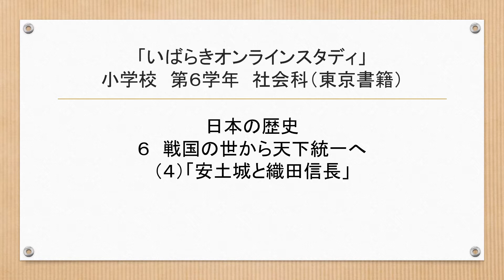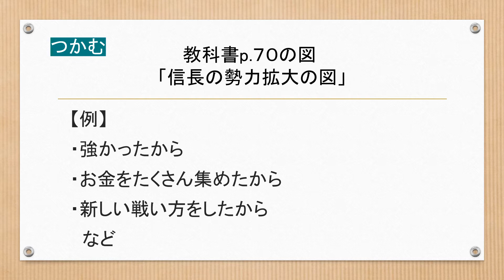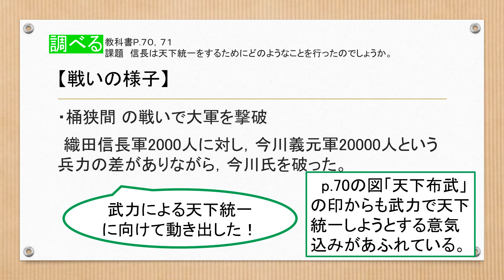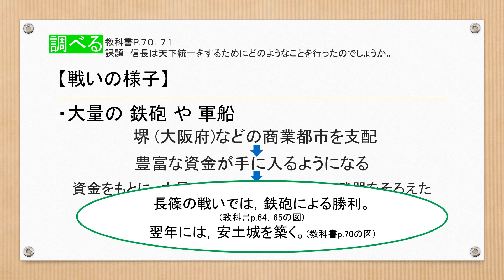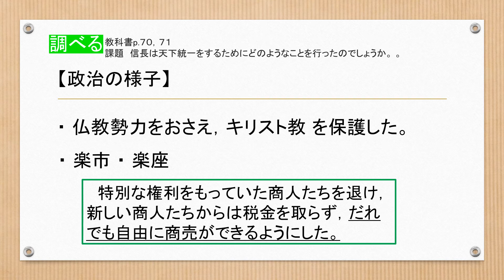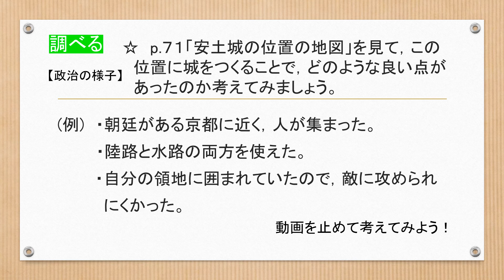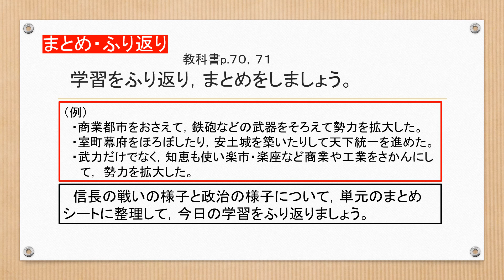小６社会東京書籍戦国の世から天下統一へ②